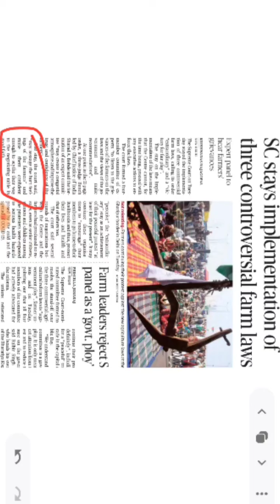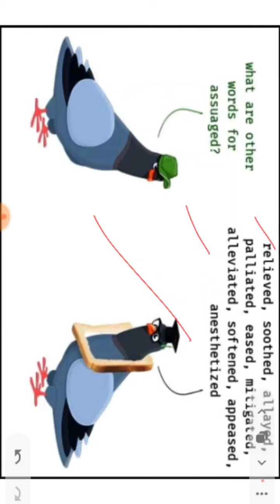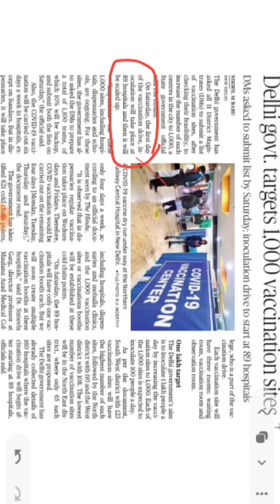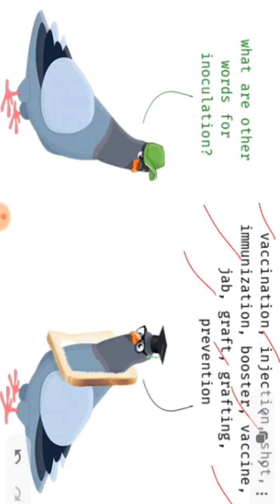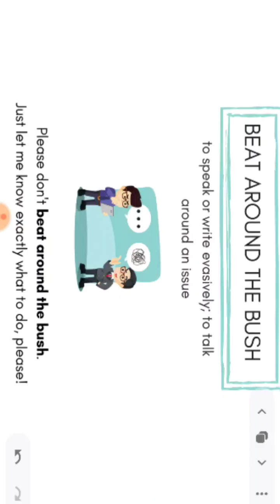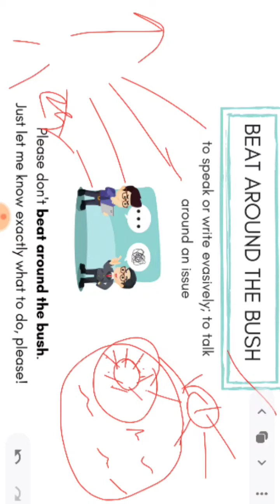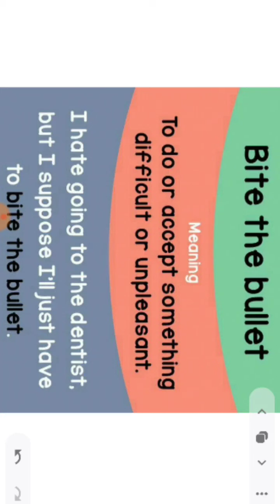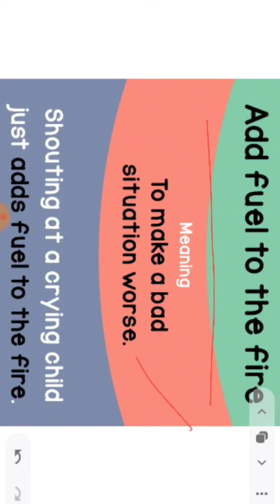The Hindu vocabulary and phrases for upsc epfo and SSC CGL 2021|English for epfo